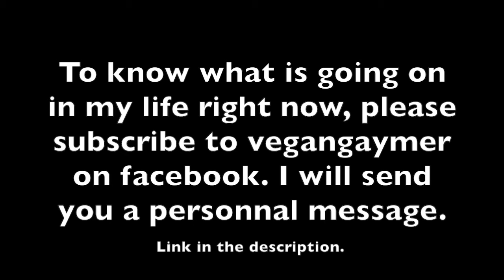What is going on with me? (Follow on facebook : Vegangaymer)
I got a good reason for asking you guys to do this - Not for views.
Click the "FOLLOW" button. I will send you a personal message.